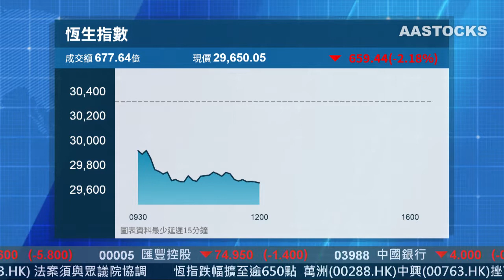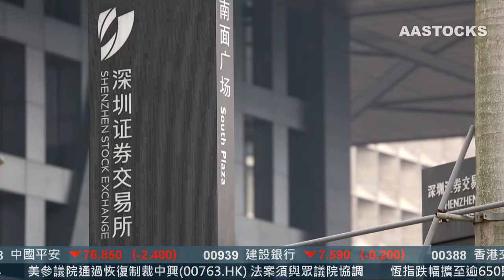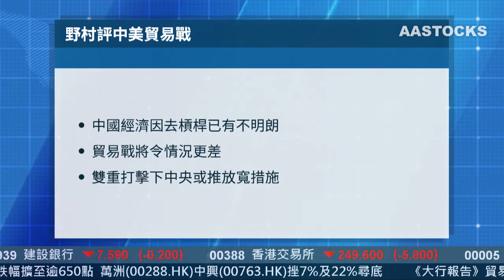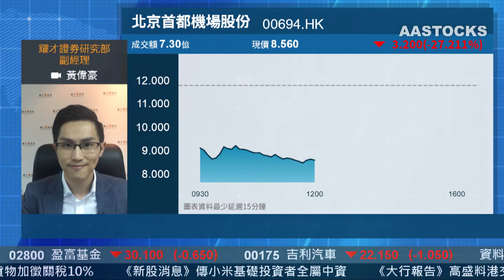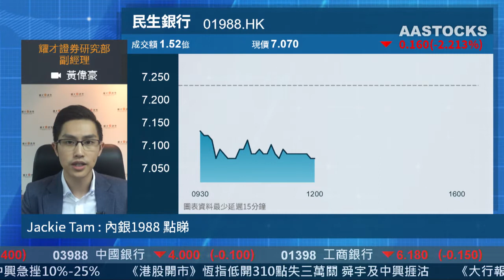【午市博奕：貿易戰燒走港股700點 中興半日挫兩成四】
中美貿易戰火又再燒過，恆指插逾600點，內地股市仲慘，上證綜指跌到16年8月以嚟低位，中港股市短期係咪都好難有起色？另外，美國參議院同特朗普唱反調，話要恢復制裁中興，係咪無彎轉呢？

主持：韋卓盈